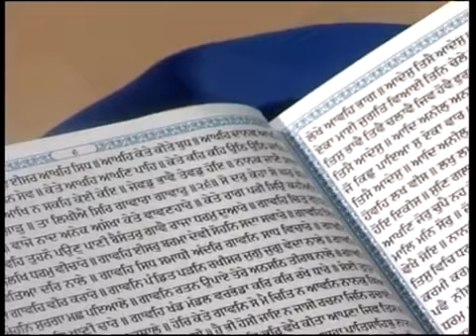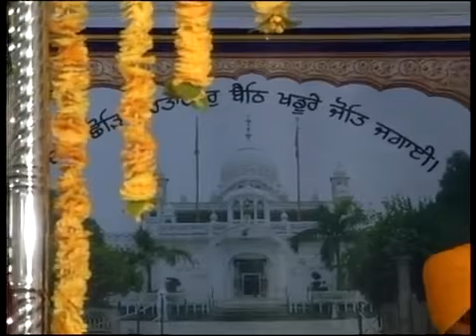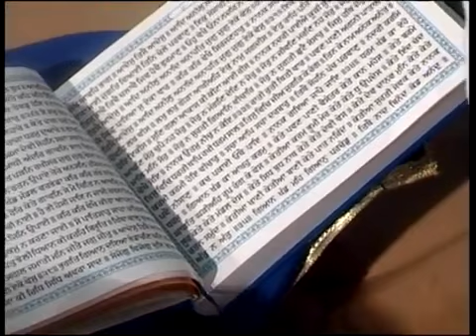JAPUJI SAHIB SANTHIA PART 3) BHAI SAHIB SINGH JI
JAPUJI SAHIB SANTHIA PART 3) BHAI SAHIB SINGH JI SHAHBAD MARKANDA